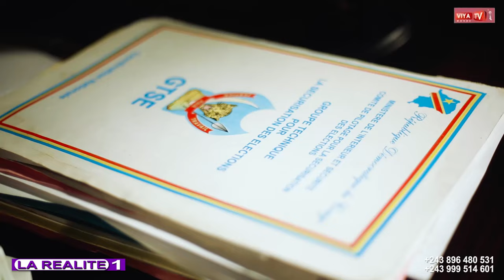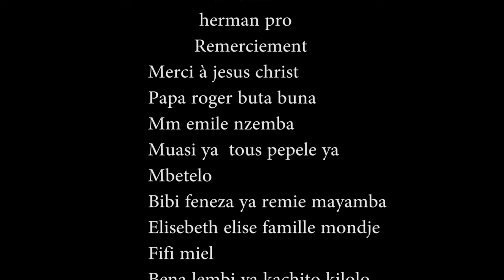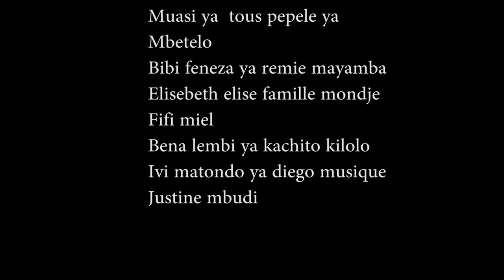LA REALITE | EPISODE 1| FILM CONGOLAIS | VIYA TV MONDE